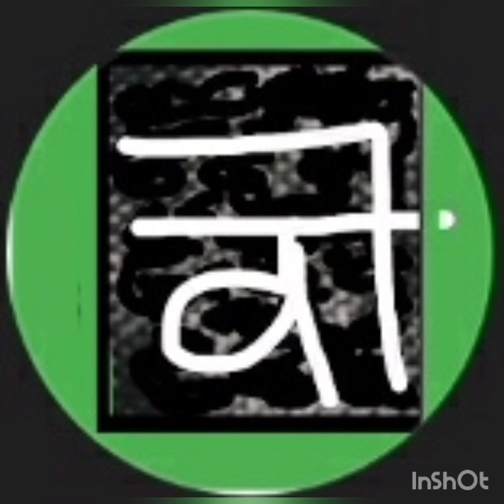TEN TIL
Created by Ardretta Jones